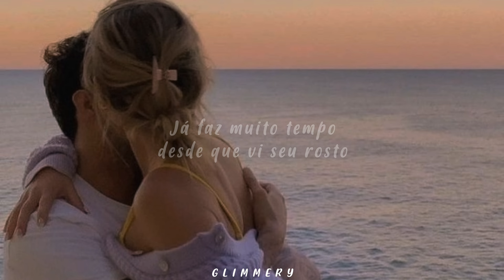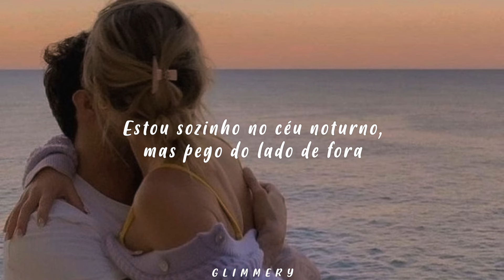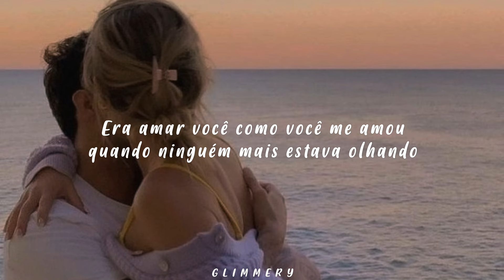Dean Lewis - All I Ever Wanted (Tradução)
Todos os créditos pela música: Dean Lewis, UMG (em nome de Universal Music Australia Pty. Ltd.); Kobalt Music Publishing

Darling
I'm a long way from home now
Wasting away, it's been a long time since
I've seen your face
And I hope that I'll hold you again

Sometimes I feel, feel like I'm falling
Laying in bed, just hoping you'd walk in
All my mistakes, oh, I took you for granted
I was looking for something when I already had it

Was to love you like you loved me when nobody else was watching
And we'd stay awake 'til five in the morning
Was to go back to the days when we were young and made a promise
That we'd never change
But if I'm being honest, all I ever wanted was you

Please, pick up your phone, I'll call it again
Just tell me you miss me tell me you love, me call me a friend
I'm alone in the night sky, but caught on the outside

'Cause sometimes I feel, feel like I'm falling
Caught in my head, still hoping you'd walk in
Take me straight back to the night we went driving
By the car park with the roof down, didn't care where we were going

Oh-oh, I'm sorry that it took me a while to figure it out
I miss you more than you know
I'm coming home soon, oh-oh